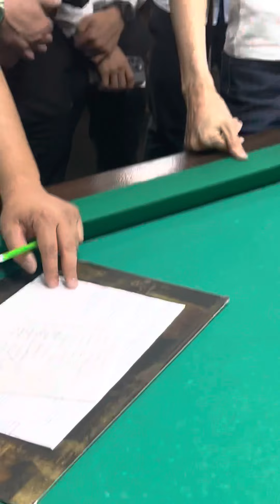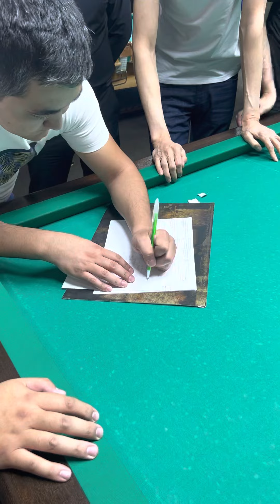ӨНЕР БИЛЬЯРД 2023 жыл ГЛАВНЫЙ ПРИЗ МАШИНА КОРЕЙСКИЙ